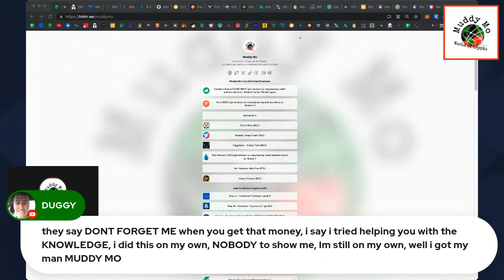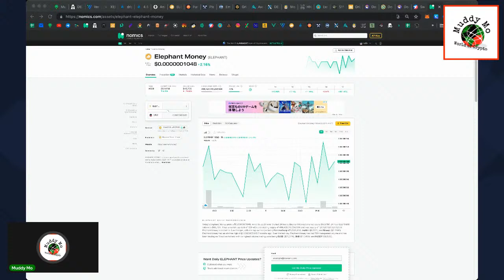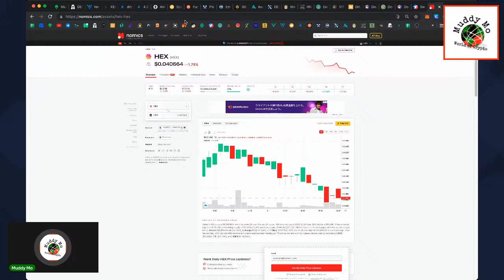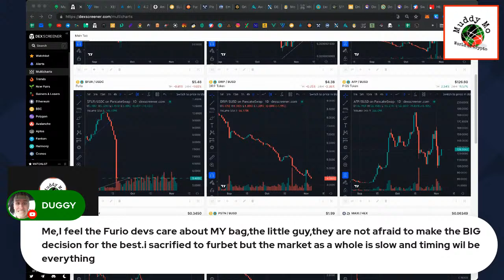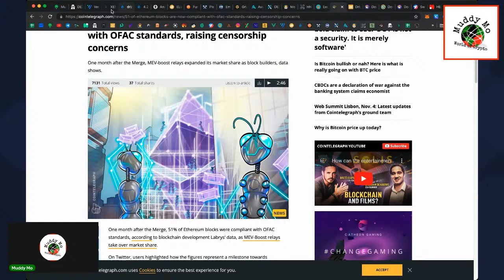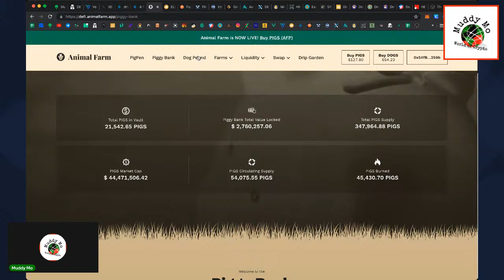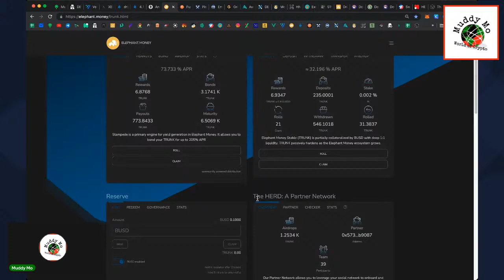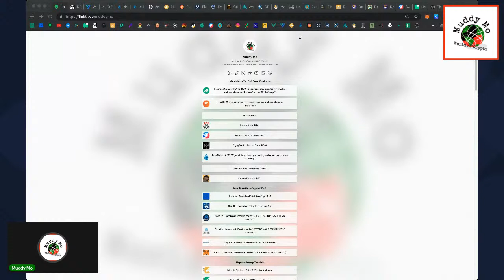*Live* How Elephant Money & Xen is Next Level Defi | Is ETH Now Centralized?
Live crypto podcast with Muddy Mo covering defi news, information, updates on the crypto defi space as we earn passive daily income thru smart contracts...

🚀🤑 Join Elephant.Money  🤑🚀
and scroll to "The HERD: A Partner Network", under the "Partner" tab, copy and paste: 0x54fB0F19A148054c4c0987E00285aF96b21E259b then update.

You should not make any decision, financial, investment, trading or otherwise, based on any of the information presented on this material without one's own due diligence and consultation with a professional broker and/or financial advisory.

You understand that you are using any and all Information available, produced by Muddy Mo's World of Crypto, at your own risk. Trading may not be suitable for all people, please use caution.

⚡ Muddy Mo's World of Crypto ⚡